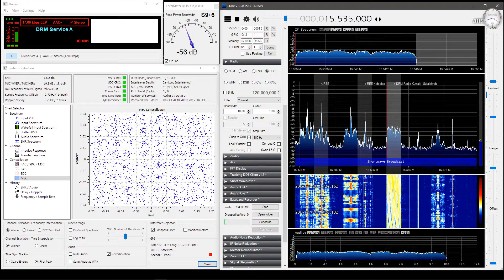Radio Kuwait English program 15540 KHz, 18:12z, 20 Jul 2017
"Usual" FM quality DRM audio from Radio Kuwait in shortwave, 15540 KHz.
Encoded in AAC+ @17 Kbit/sec, DRM 64QAM.
Received with AirSpy+SpyVerter SDR system, Dream DRM decoder, simple wire antenna.